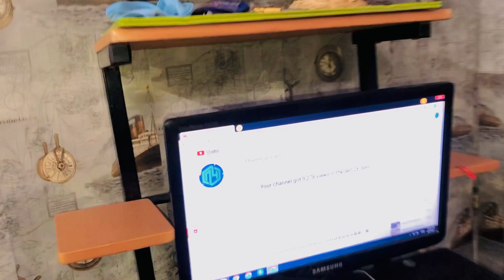My First Vlog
Guys this is our 1st vlog please support us thank you

Must Support Us!